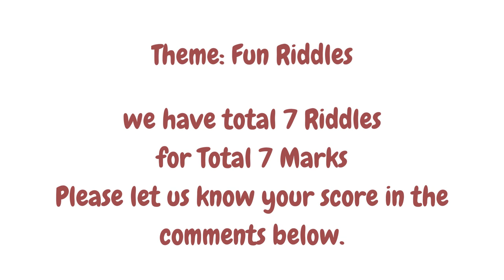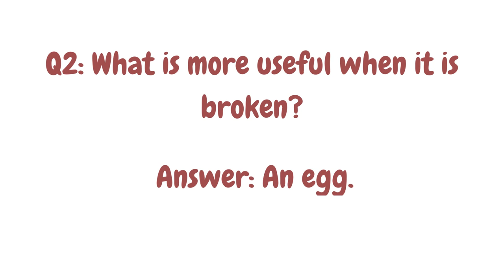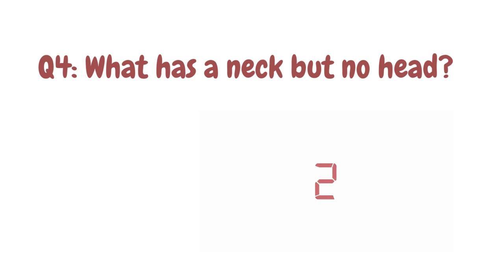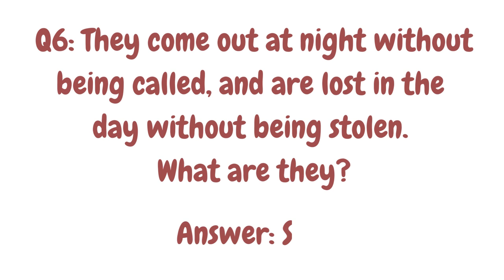Funny Riddles- Have some FUN/ Brain Sharpen Skills/Quiz/Puzzle/ IQ Test/ English Riddles